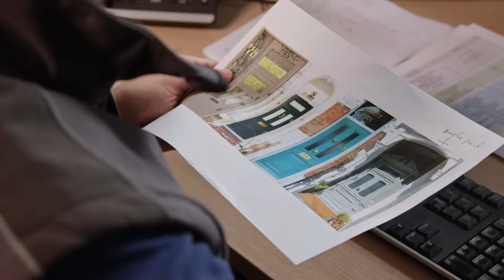A short video about our company and the Ayrton customer journey ✨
London's number-one timber window and door replacement company. Elegant windows and doors to make your house a home.

Get in touch today to discuss your window or door requirements